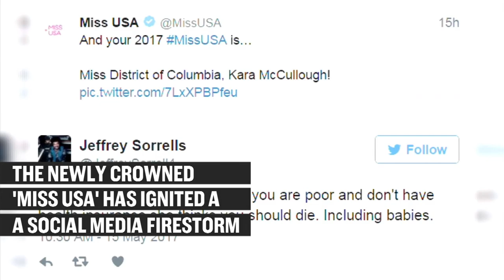Miss USA Gets Blowback From Her Answer On Health Care: Bottom Line | CNBC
Kara McCullough has just ignited a social media firestorm over controversial comments made regarding affordable healthcare.